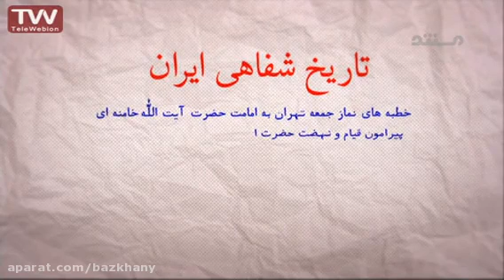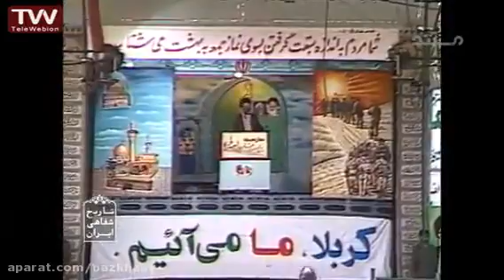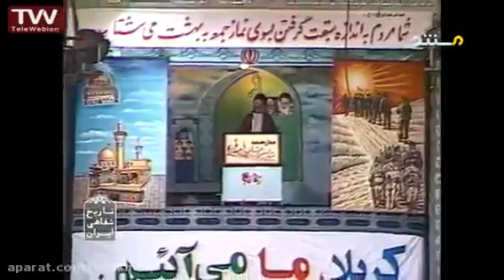جنایات آل سعود و داستانی از واقعه کربلا